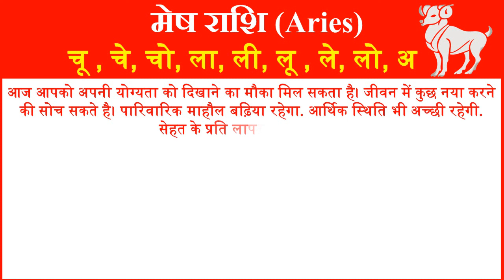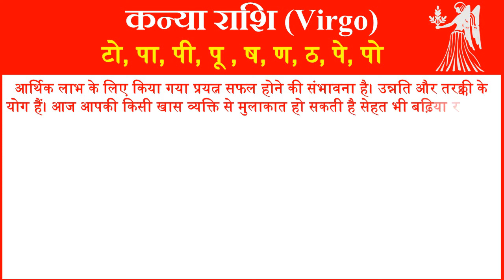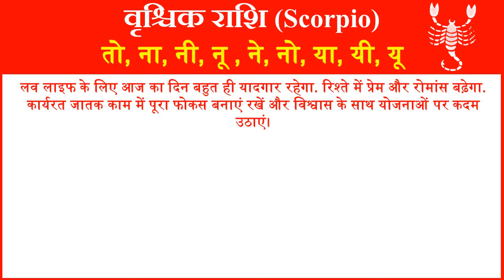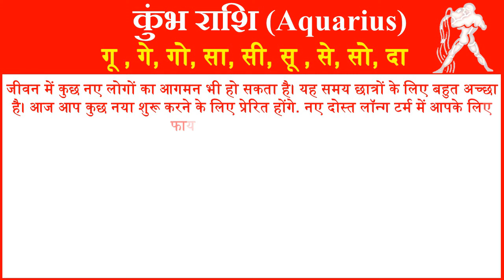राशिफल 6 सितम्बर 2024 | Aaj ka Rashifal | Today Horoscope in Hindi | Daily Love Rashifal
In this video, we will tell you about 6 September 2024 Rashifal Horoscope for all rashi or zodiac signs in Hindi. Horoscope Today Hindi 6 September 2024 for all 12 zodiac signs. Love Rashifal Hindi today. Rashifal Daily Horoscope Prediction According to Astrology 6 September 2024 friday for all twelve zodiac signs. Rashifal daily in hindi.
आज हम आपको 6 सितम्बर  2024 का राशिफल हिंदी में बताने जा रहे है यहां पर आप सभी 12 राशियों का दैनिक राशिफल जान सकते है. तो आईये जानते है सभी 12 राशियों के लिए 6 सितम्बर  2024 आज का राशिफल  कैसा रहेगा.
1- Aries (मेष राशि – Mesh Rashi) today rashifal 2024
2- Taurus(वृषभ राशि -Vrishabh Rashi) today rashifal 2024
3- Gemini(मिथुन राशि- Mithun Rashi )today rashifal 2024
4- Cancer(कर्क राशि- Kark Rashi) today rashifal 2024
5- Leo(सिंह राशि- Singh Rashi) today rashifal 2024
6- Virgo(कन्या राशि- Kanya Rashi) today rashifal 2024
7- Libra(तुला राशि-Tula Rashi) today rashifal 2024
8- Scorpio(वृश्चिक राशि- Vrishchik Rashi) today rashifal 2024
 9- Saggitarius(धेनु राशि- Dhenu Rashi) today rashifal 2024
10- Capricorn(मकर राशि- Makar Rashi) today rashifal 2024
11- Aquarius(कुम्भ राशि- Kumbh Rashi) today rashifal 2024
12- Pisces(मीन राशि- Meen Rashi today rashifal 2024